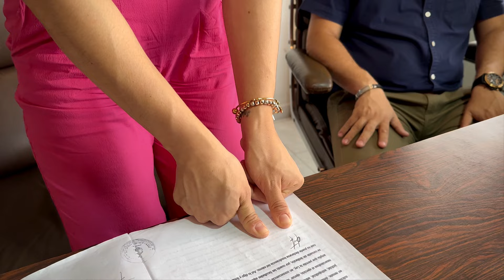Dile - Leonardo Franco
Autor: Jairo Gaona
Voz: Leonardo Franco
Arpa: Manuel Barreto
Bajo: Juan Barreto
Cuatro y Maracas: Ramón Silva
Mezcla y Master: Ramón Silva

Producción General: @silvaeditions
Producción Ejecutiva: Leonardo Franco

Director: Ramón Silva

Guion: Ramón Silva

Actores Principales:
Leonardo Franco
Génesis Bastardo

Actores Secundarios:
Yolimar Guillén
Maritza Uribe
Alberto Contreras
Osmán Apolinar
María Trinidad Lara